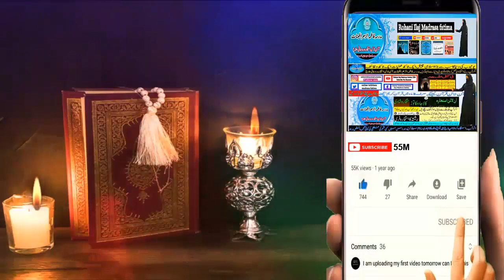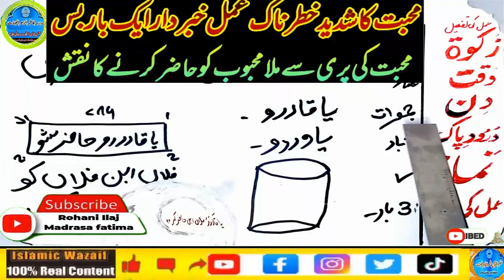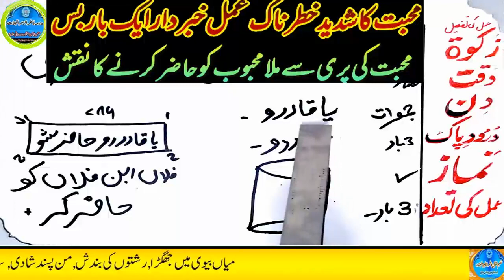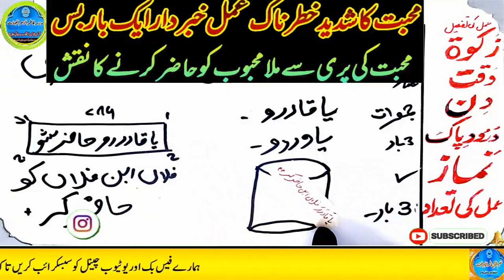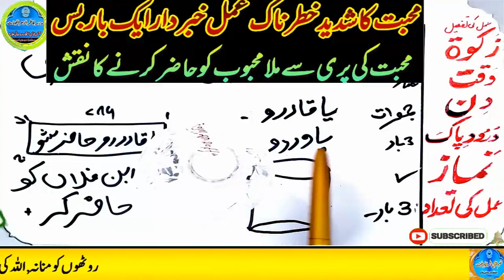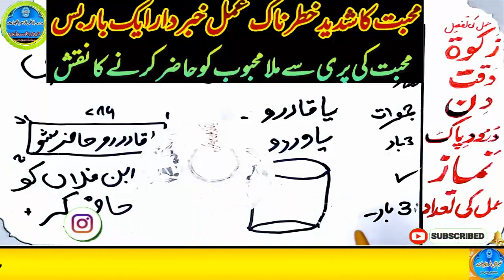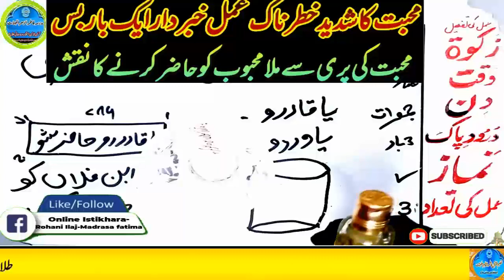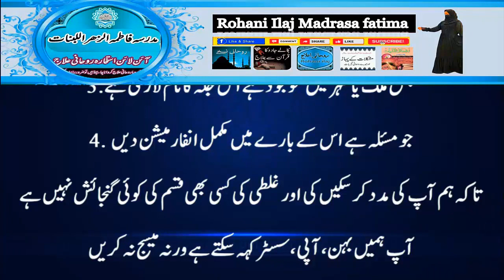mohabbat ka wazifa, wazifa for love, love marriage, mohabbat ka wazifa aag jesa, mohabbat ka taweez